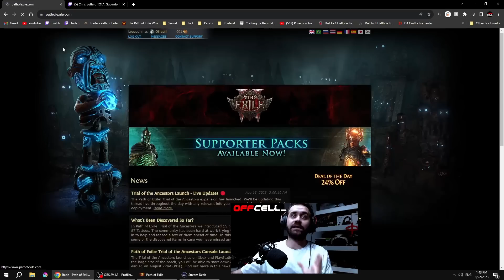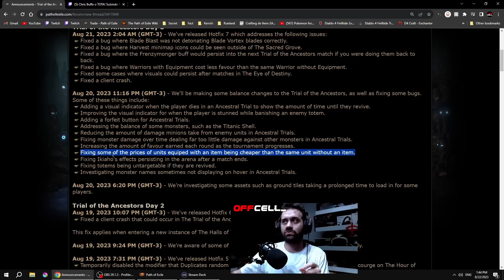A Construção Civil Salva na TOTA! - Path of Exile Trial of the Ancestors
A Trial of the Ancestors tem uma mecânica muito louca que pode um tanto caótica nesse vídeo mostro como o JAIME vai salvar sua vida.

Song:
Song: Veritas - Departure

Path of Exile Trial of the Ancestors